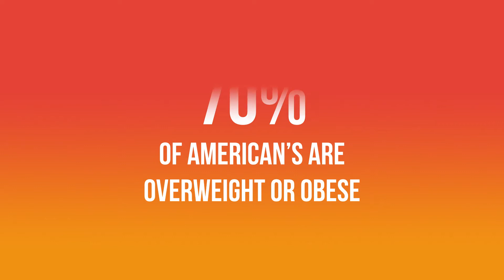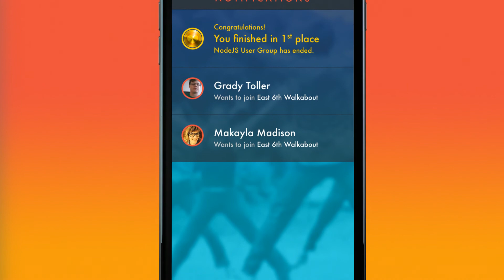helfy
Introducing helfy

A new fitness challenge platform for the rest of us. We have focused on building a solution for the 70% of Americans who are overweight or obese. 50% of American’s already have a fitness tracker that they wear everyday. The problem is that fitness challenges are filled with complete strangers and people who have very different levels of fitness.

With helfy, we make it easy to join your peers in true challenges that give you the little extra urge to compete each day. Compete with your friends or coworkers.

Create challenges where you can control who can participate. Or join one of the community challenges with other people who share your interests.

Connect your activity device by logging in with your Fitbit or Under Armor Connected Fitness account. There are over 140 devices that can be used with helfy.

Because so many devices measure steps in different ways, we’ve leveled the playing field by having 2000 steps equal one coin. Your goal is to collect more coins than your competition over the duration of a challenge.

So it’s easy with helfy. Connect your device.  Create a challenge. Invite your friends. And compete your way to better health.

helfy is free and ad support for both iPhone and Android.  Your support will let us make helfy be even better.

Get helfy.